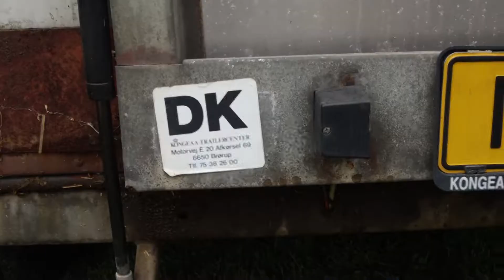450 Friese Paarden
12 okt.
Voor de 4e maal organiseer men de Friese Paarden strandloop, ditmaal zo'n 450 paarden en ze kwamen van ver Belgie, Duitsland en uit het hoge noorden van Denemarken.
Wethouder Biersteker-Giljou gaf het start schot,zelfs in het Fries.en daar gingen ze over het strand richting Huisduinen, daar maakte men het rondje en ging weer terug naar Julianadorp.